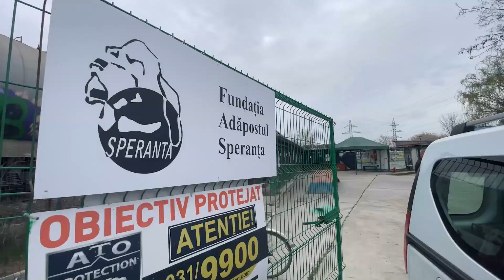Gea are familie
Gea se pregătește pentru marea aventură a vieții ei. Și totul a fost posibil grație unor oameni buni. Ei au scris prima pagină a poveștii, când ne-au contactat și ne-au spus cele mai frumoase cuvinte pe care le poate auzi cineva care are un adăpost de câini:

”Noi suntem familia Rădulescu, locuim la Berlin și vrem să adoptăm un câine negru, pentru că am tot auzit că aceștia reușesc cel mai greu să-și găsească familii. Ne propuneți voi unul potrivit?”. Apoi ne-au spus despre ei puțin și despre condițiile în care locuiesc.

Așa că le-am propus-o pe Gea, care chiar e o minune de cățel, și ne-am apucat de capitolul 2 al povestirii noastre. Capitolul 2 este cel în care Gea a fost pregătită scurt, dar intens, de Robert și Alexandra, în programul de dresaj și desensibilizare ”Mesagerii Speranței”.

După mica pregătire, Gea a trecut printr-o ”cosmetizare” la salonul ad-hoc din adăpostul nostru, apoi a plecat la drum, la  primul drum, către Brașov. Brașov va fi prima haltă către destinația ei finală, care, din punct de vedere locativ vorbind, este Berlin.

Însă, mai presus de Brașov și Berlin, pe Gea o așteaptă o destinație finală mult mai semnificativă decât un simplu loc geografic. Gea urmează să descopere ce înseamnă să te simți acasă și parte dintr-o familie. Iar aceasta, să te simți în sfârșit ACASĂ, este o destinație atât de importantă încât știm chiar și mulți oameni care încă nu se pot lăuda că au ajuns acolo. Sperăm din tot sufletul ca pentru Gea drumul către casă și fericire să fie unul definitiv și fără întoarcere.

📩 Adoptă de la distanţă un căţel cu doar 2 euro pe lună. Trimite un SMS cu textul SPER la 8845